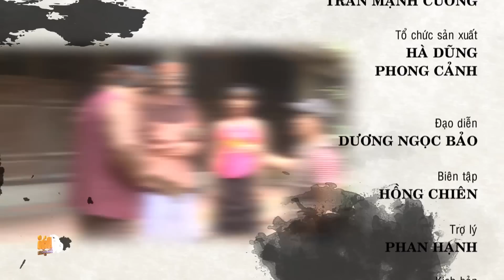Phim hài tết 2017 | Hài Dân Gian - Vua Trộm Tập 3 | Phim Hài Quang Tèo, Giang Còi, Quốc Hùng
Công ty Cổ phần STV hân hạnh sản xuất bộ phim phục vụ bà con. Series HÀI DÂN GIAN "Hài Dân Gian - Vua Trộm" sẽ được phát trên Kênh StyleTV, với nhiều điều thú vị.

Kênh YOUTUBE CHÍNH THỨC công ty cổ phần truyền hình cáp STV
▶Phát lúc 21h15 trên kênh Styletv. VTVcap 12 thứ 7 hàng tuần. Mời cả nhà đón xem